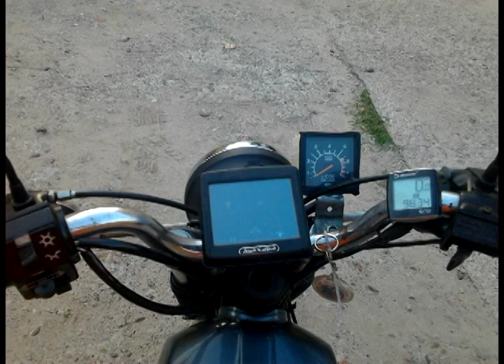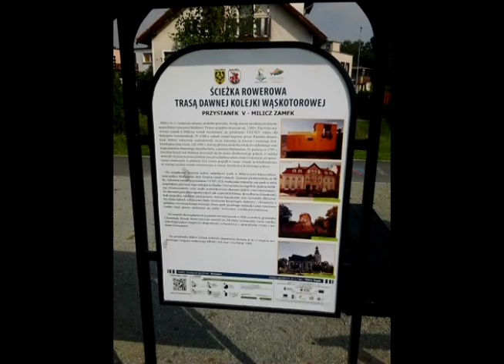Wyprawa Milicz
Wyprawa motorowerem Simson. Trasa Pleszew Dobrzyca Koźmin Wlkp. Kobylin Jutrosin Milicz Sułów Milicki - Chachalnia Krotoszyn Rozdrażew Pleszew

Krótka fotorelacja wyjazdu do Milicza
Trasa około 230km ;).